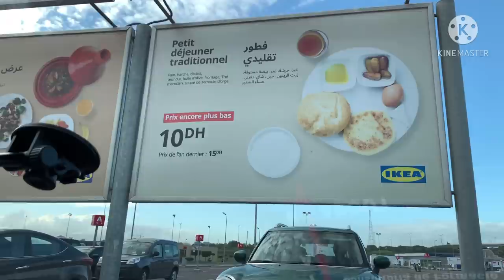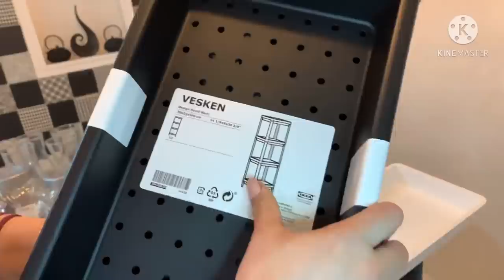جديد إيكيا 2021🎉تخفيضات وعروض مهمة🔔إبتداءا من 5دراهم 😱أفكار للديكور والتاويل هادشي كيحمق🤪